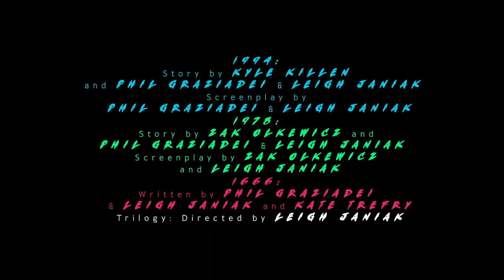FEAR STREET | A Film Trilogy Event | Official Trailer | Netflix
Wanna hear a killer story?

In 1994, a group of teenagers discovers that the terrifying events that have haunted their town for generations ​may all be connected — and that they may be the next targets. Based on  R.L. Stine’s best selling horror series, the trilogy follows the nightmare through Shadyside’s sinister history.

Watch the Fear Street Trilogy only on Netflix this July.
Fear Street Part One: 1994 - July 2
Fear Street Part Two: 1978 - July 9
Fear Street Part Three: 1666 - July 16

After a series of brutal slayings, a teen and her friends take on an evil force that's plagued their notorious town for centuries. Welcome to Shadyside.